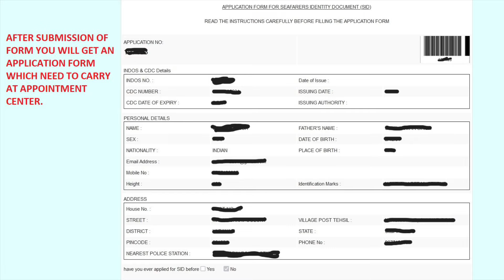Apply for SID in few minutes (SEAFEARER IDENTITY DOCUMENT) | MERCHANT NAVY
Apply SID (SEAFEARER IDENTITY DOCUMENT)

Your Quotes:
SID
seafarer identity document
apply